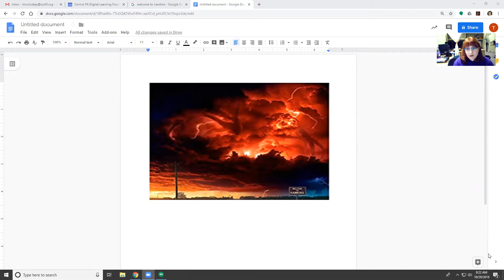Morning Meeting 10 29 19